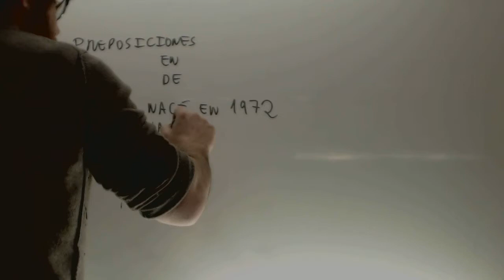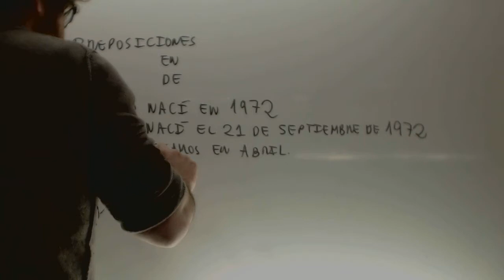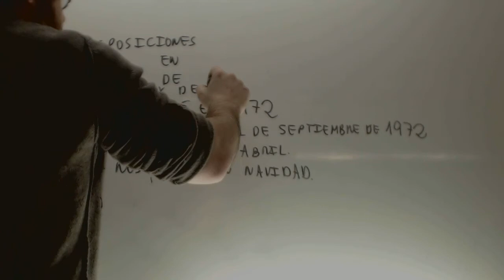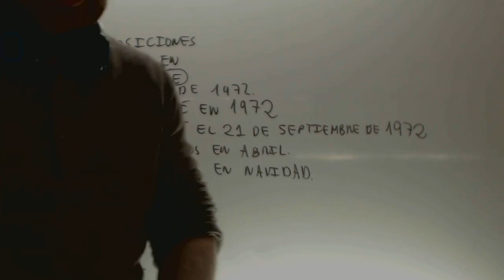Preposicion en expresiones de tiempo ELE Español para extranjeros Academia Usero Estepona